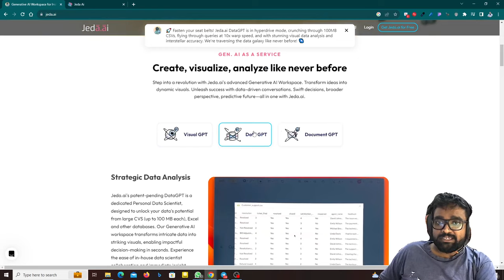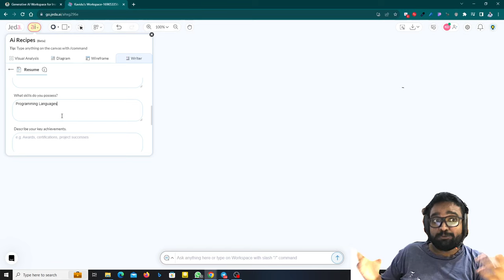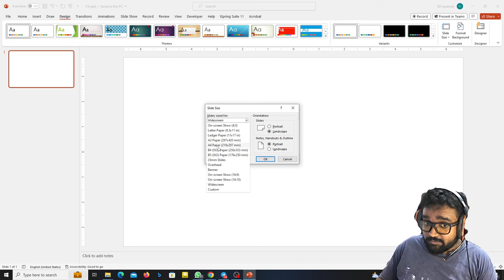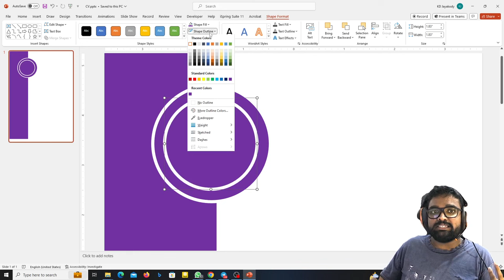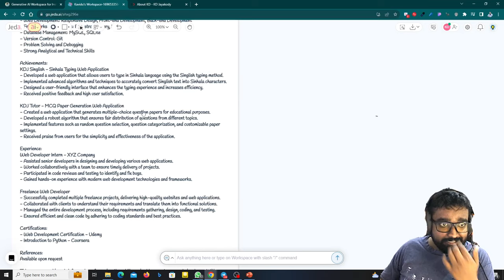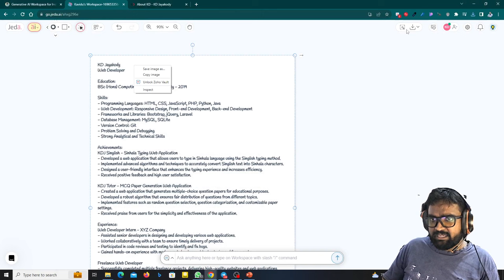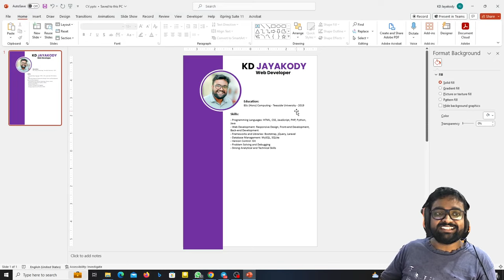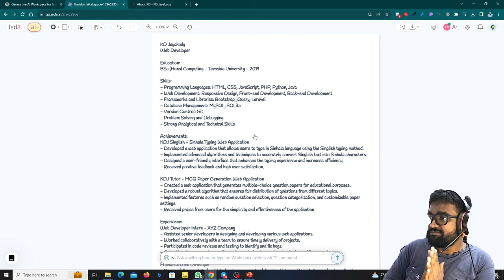Create a Winning CV with PowerPoint and Jeda AI - Sinhala AI Tutorial by KD Jayakody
Anyone can do it on Jeda.ai

🎉 Hey everyone! Check out my latest tutorial on YouTube where I show you how to design a killer CV using PowerPoint and take it to the next level with the POWER of Jeda AI! 🚀💪

In just a few easy steps, I'll guide you through creating a visually stunning CV that will make you stand out from the crowd. We'll utilize PowerPoint's awesome features and unleash the power of Jeda AI to give your resume an extra edge! 😎

Whether you're a job seeker or just want to upgrade your CV game, this tutorial is for you! 💼🔥

Can't wait to share the tips and tricks with you! So head over to my YouTube channel and let's get creative together! 📺✨